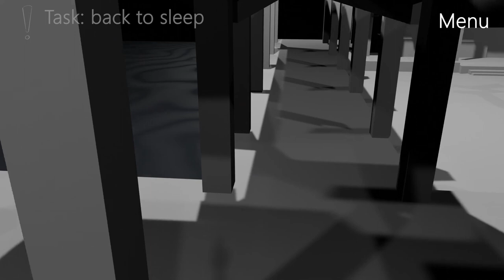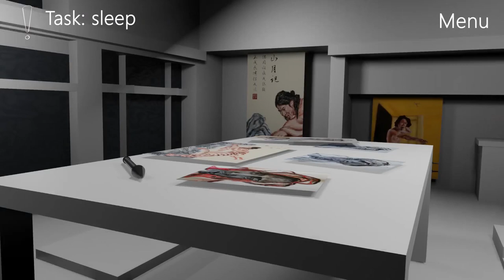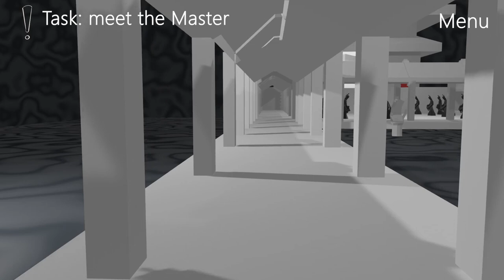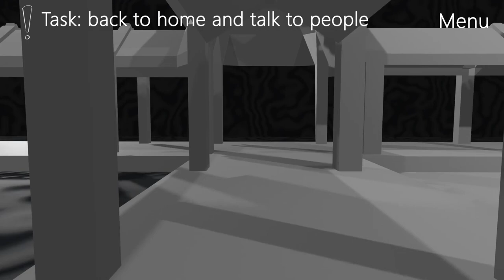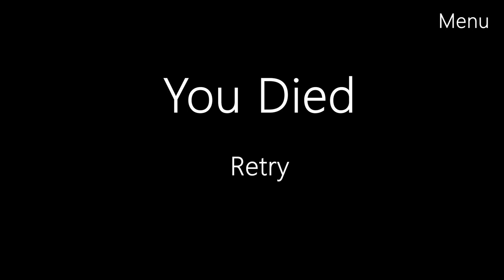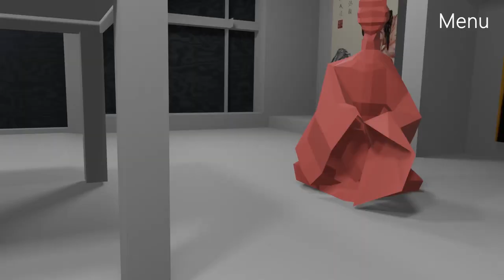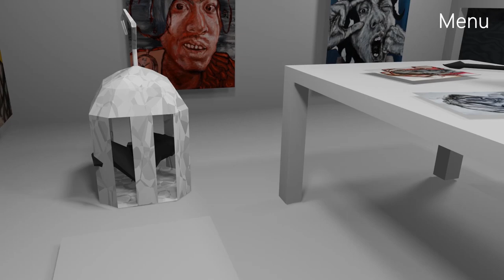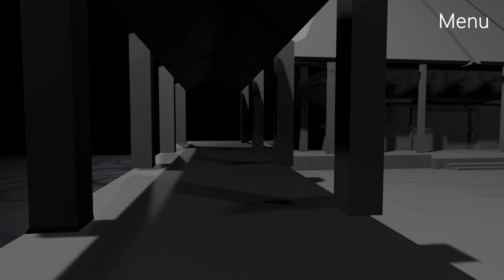Self-initiated Story game animation: Hell Screen Demo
Self-made game formed within animation outcome for demonstration,
Story rereading the novel: Hell Screen from Akutagawa Ryūnosuke

Beside of few interactive soundtrack and environmental soundeffects,
Most of the elements involved are self-made inclusive of the painting, musics and so forth.